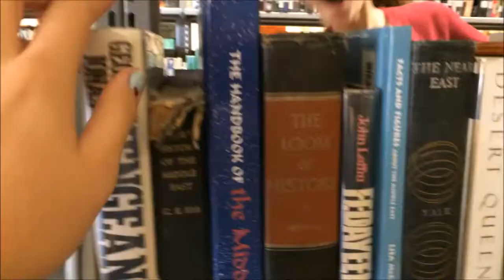It's That Time of Year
This is my back to school video, I filmed my idea of how I assume back to school would be.